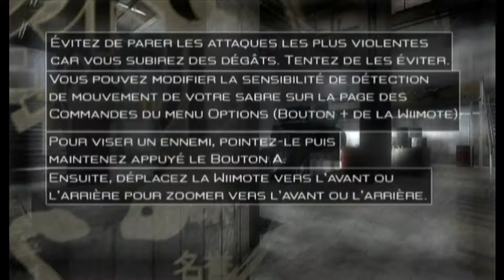COUP D'OEIL DANS LE RETRO 🛣 Red steel Wii // Let's play FR # 5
A la poursuite de Ryuichi !